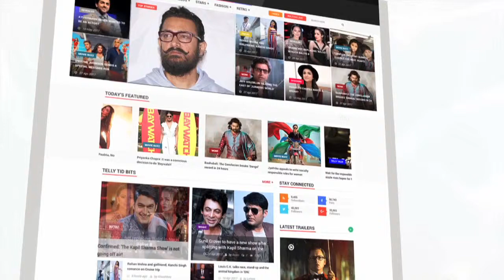Kanchi Singh's Dance At Ganpati Visarjan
Check out 'Yeh Rishta Kya Kehlata Hai' actress Kanchi Singh's ganapti visarjan right here.